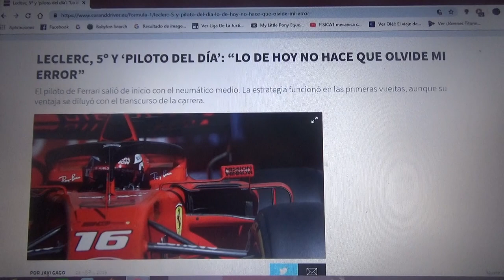Charles Leclerc piloto del día en el GP de Azerbaiyán de F1 2019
El monegásco remontó a la 5° plaza luego de salir 10° ademas de obtener la vuelta rápida